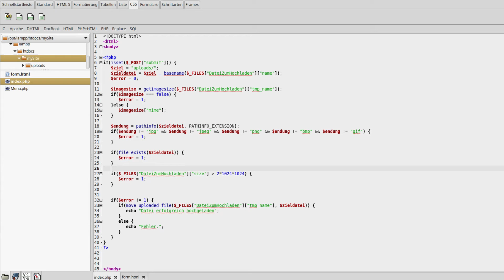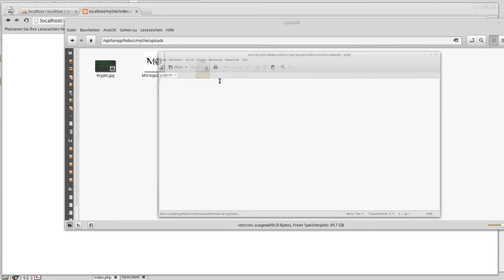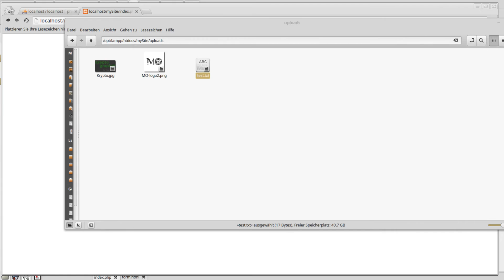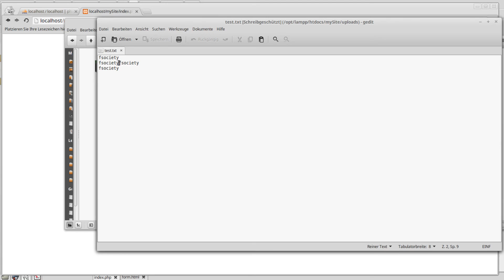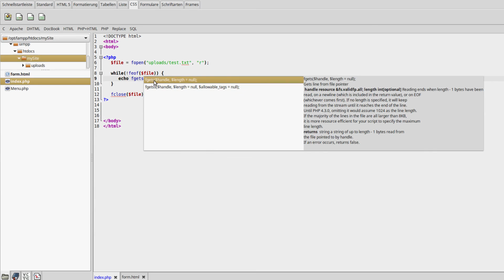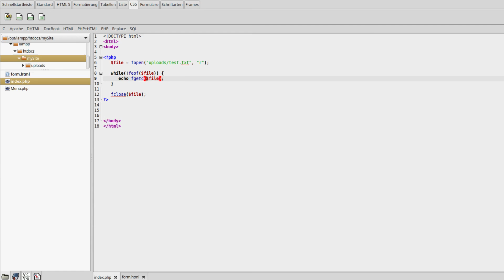PHP 7 Tutorial #31 - Dateien lesen und schreiben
In diesem Tutorial lesen und schreiben wir Dateien auf dem Server.